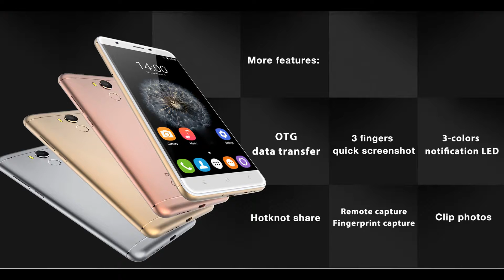Смартфон Oukitel U15 Pro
139.99$ - 9230руб
139.99$ - 8940руб
Oukitel U15 Pro Android 6.0 5.5 inch 2.5D Arc Screen 4G Phablet MTK6753 Octa Core 1.3GHz 3GB RAM 32GB ROM 16.0MP Rear Camera Fingerprint Scanner Bluetooth 4.0
Elephone P8000
136.99$ - 9560руб
Bluboo Maya Max
139.99$ - 9310руб + подарок!
159.99$ - 11170руб
Cubot Max
129.99$ - 9078руб
Oukitel U7 Plus
89.99$ - 6280руб
Homtom HT17
69.99$ - 4650руб + подарок!
78.13$ - 5450руб
Umi Max
149.99$ - 9975руб от производителя!